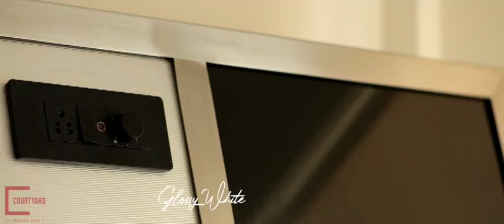Rozanne By Courtyard